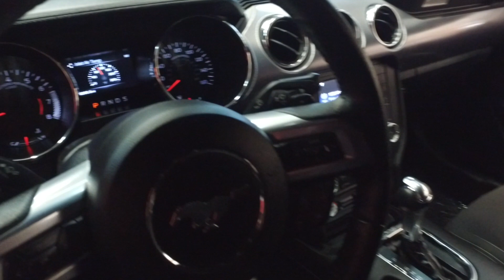C10918 Ford Mustang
This video is about C10918 Ford Mustang